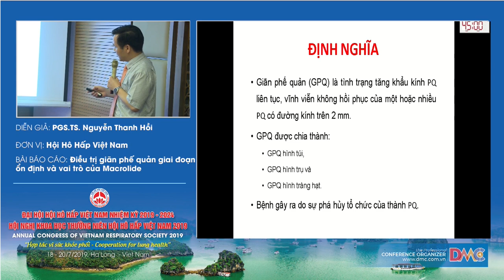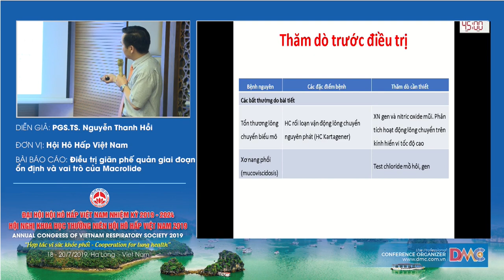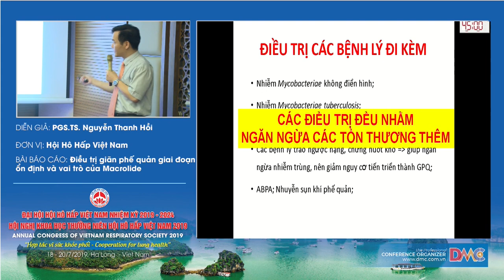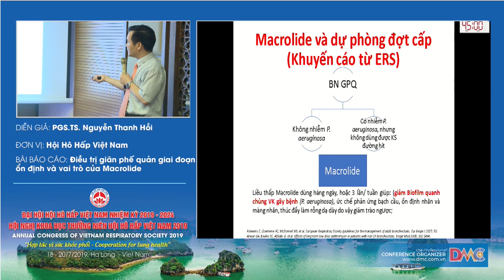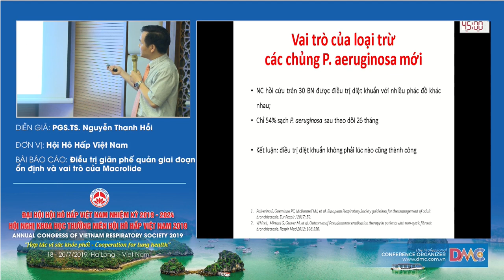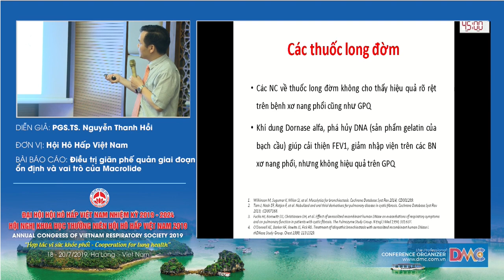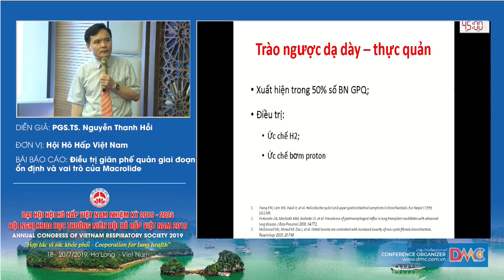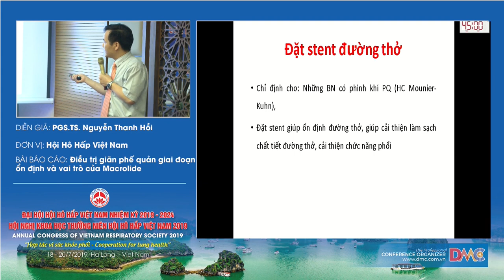Điều trị giãn phế quản ổn định, vai trò của Macrolide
PGS.TS. Nguyễn Thanh Hồi
Giám đốc BVĐK Quốc tế Hải Phòng
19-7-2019 - Hội trường Vân Đồn - Khách sạn Mường Thanh Luxury Quảng Ninh